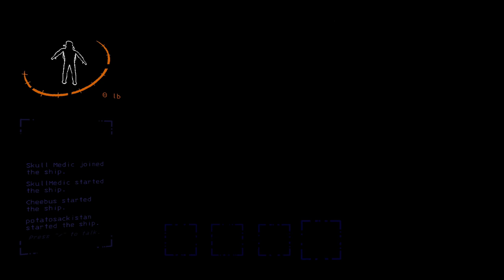BEES!! - Lethal Company